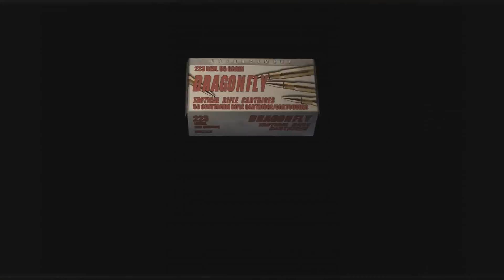Dicking Around In... Resident Evil 4... Again